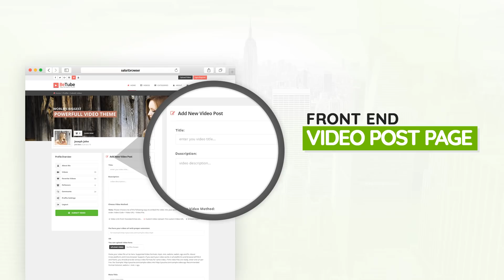BeTube Video & Magazine WordPress Theme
BeTube Video and Magazine WordPress theme. A details preview of Video Magazine Theme.
Some Feature.
- Clean, Modern Design
- Fully Responsive
- Optimized for mobile
- SEO optimized
- Redux framework for theme options panel
- Foundation 6
- Ads Ready (Place Google Adsense or image banner or any other media ads)
- Self-hosted video support
- LayerSlider Included
- Off canvas Menu
- HTML 5 + CSS 3
- RTL Support
- WPML ready
- One Click Demo import
- Font awsome icons
- Unlimited colors
- Google fonts integration
- Custom Images for each category
- Google Analytics Support
- Google Webmaster Support
- Many Other Please visit sale page.